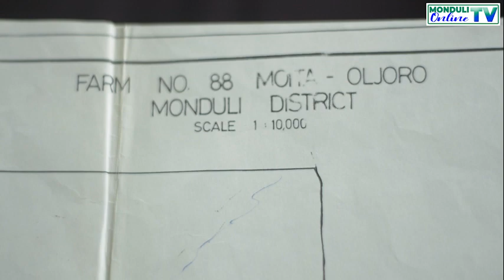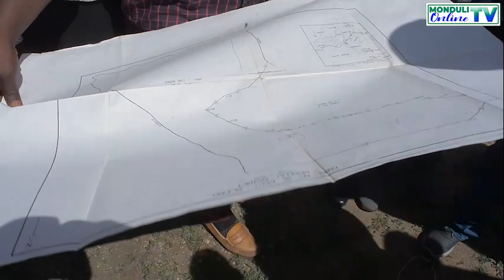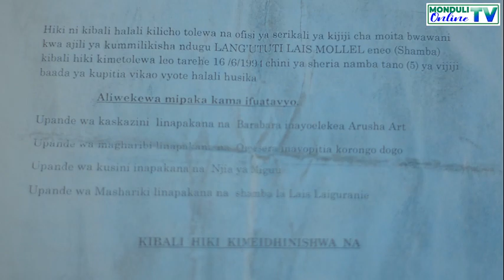KINAGA UBAGA JUU MGOGORO WA SHAMBA NA WANANCHI KILIMATINDE HUU HAPA STORY KAMILI IPO HAPA